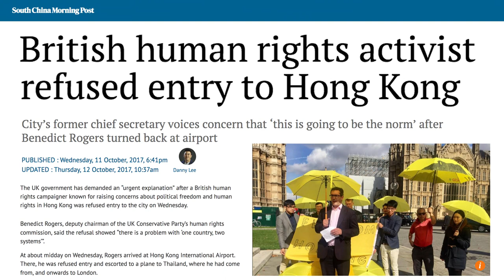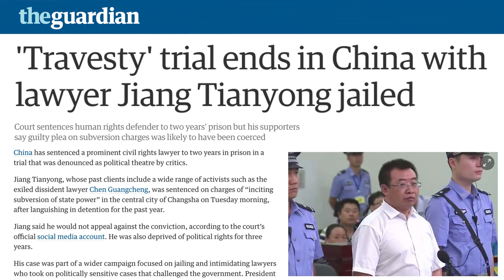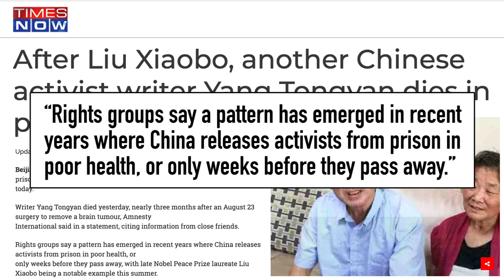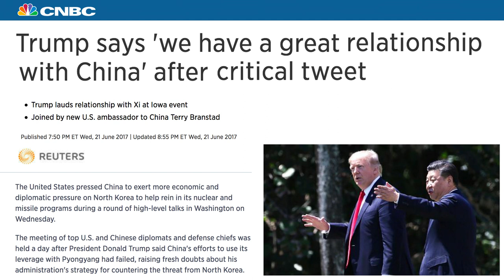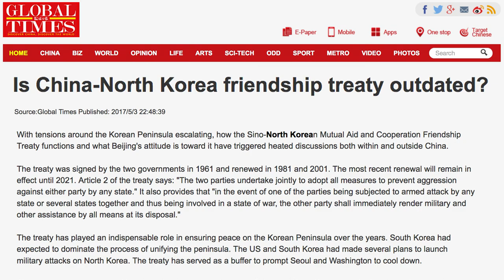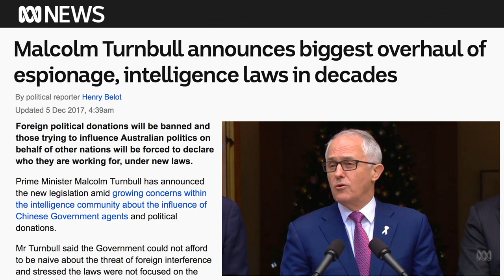Top 10 Biggest China Stories from 2017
We recap the top 10 China stories from 2017!